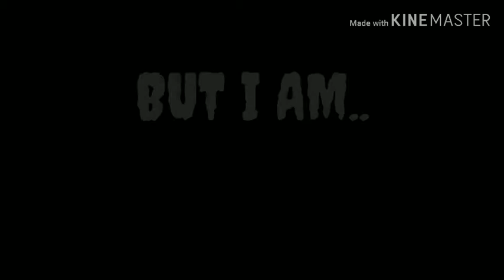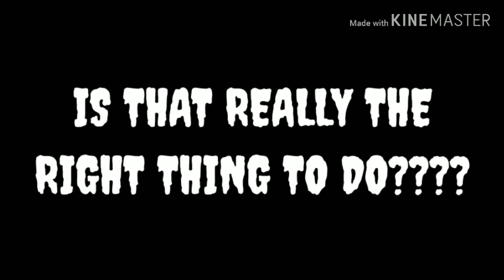I am KIRA | [Death note] 🔪🔪